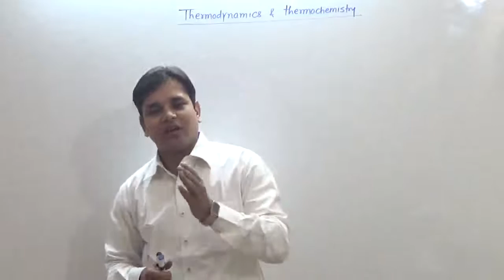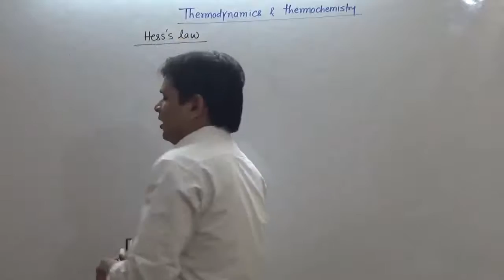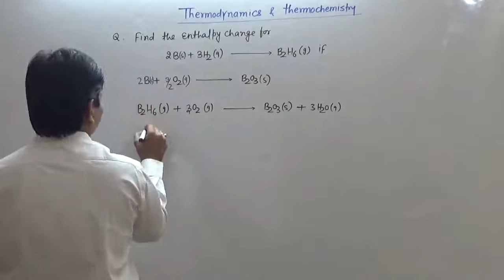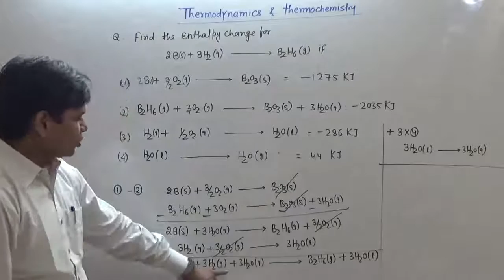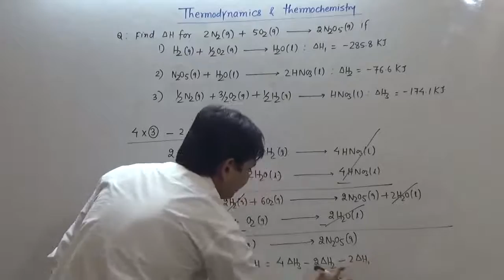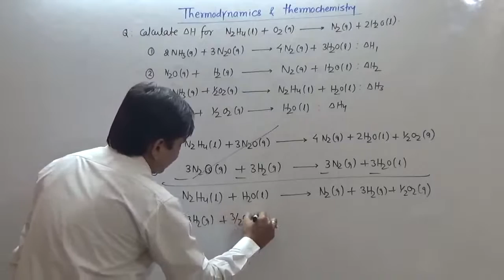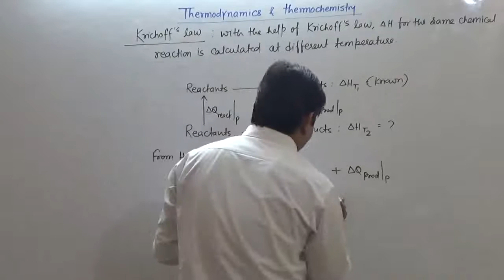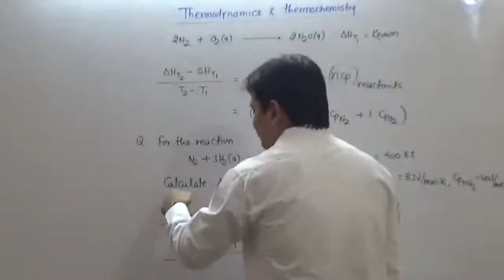10. Thermodynamics: Hess's Law, Krichoff's Law || Best Chemistry Teacher at Patna || JEE || NEET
Thermodynamics is a macroscopic approach of studying inter-conversion of thermal energy and mechanical energy between a particular change of equilibrium state. It is a large topic of physical Chemistry where we decide spontaneity of any Process. In this lecture, Rishi Sir is going to teach about Hess's Law & Krichoff's Law. Enjoy Learning Chemistry with JEE Chemistry Topper Rishi Sir

To Study Chemistry Offline at Patna & Online from anywhere in world with Rishi Sir,